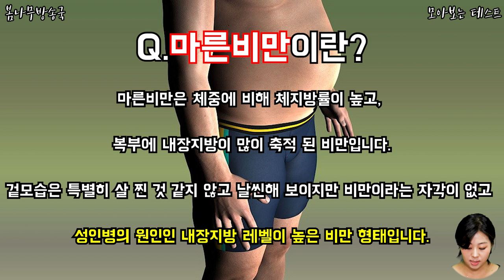마른비만 자가진단 테스트!! 마른비만운동,마른비만뱃살,마른비만식단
마른비만 자가진단 테스트..

나는 마른비만일까..?